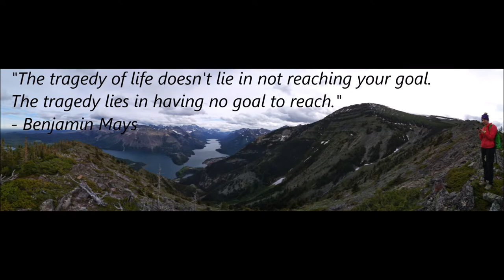Mt. Crandell (Bears Hump Route) - Waterton Lakes National Park (Alberta, Canada)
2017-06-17 -- Mount Crandell sits adjacent to the village in Waterton Park.  There are several ways to the top but the most challenging non-technical route (i.e., scrambling) is the ascent via Bear's Hump.  This path requires a patience, good gloves and pants, careful route finding and some decent scrambling skills.

EDIT: Unfortunately, from Sept. 10-11, '17 many of the trees and other vegetation on this route burned in the Kenow Mt. Fire.

For more info. see: Alan Kane's, 'Scrambles in the Canadian Rockies' published by Rocky Mountain Books.

Music: Agustin Amigo "Thinking out Loud" (originally by Ed Sheeran), O'zbegim guruhi - Qalban sen bilan, and...